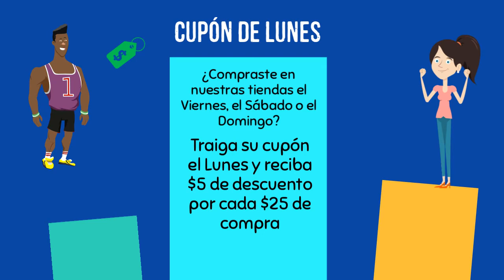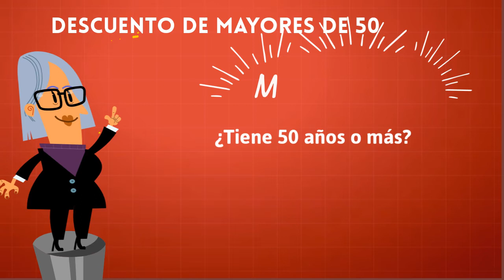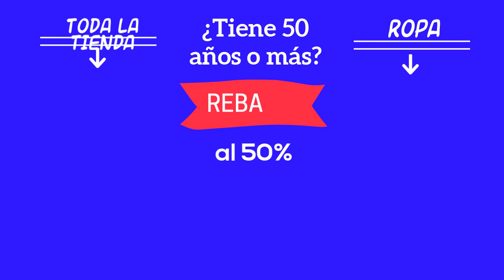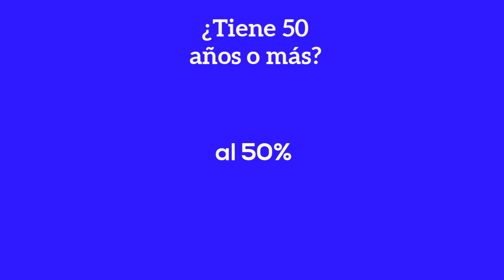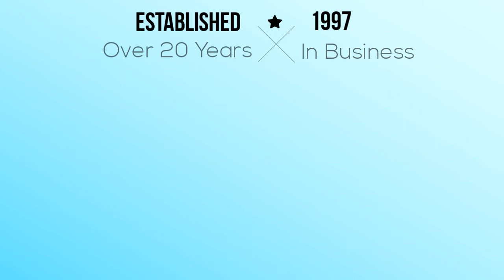west palm b red and Green Senior Citizen